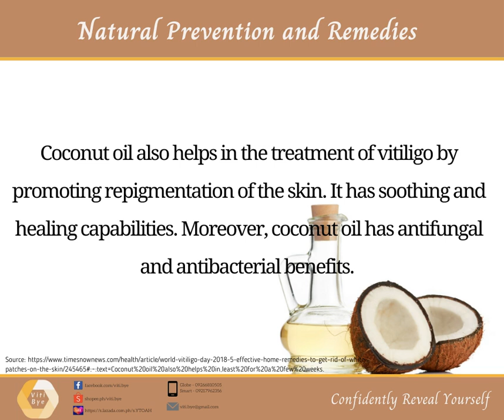Viti MusTur and Viti Soap: Wonders of Coconut Oil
VITI MUSTUR, a delicately formulated skin remedy for vitiligo made with natural and pure mustard oil and turmeric powder imported from India, with added 100% virgin coconut oil for more effective and positive results.

VITI SOAP, a homemade soap for people with vitiligo, made with natural and imported quality ingredients that will make the skin healthy and protected.

TURMERIC is anti-oxidant, anti-inflammatory, and anti-carcinogenic.

COCONUT OIL promotes depigmentation of the skin. It has soothing and healing capabilities. Moreover, it has antifungal and antibacterial benefits.

MUSTARD OIL, together with turmeric, has anti-inflammatory and circulation-stimulating properties.

Check us out to learn more about VITI BYE and our products.